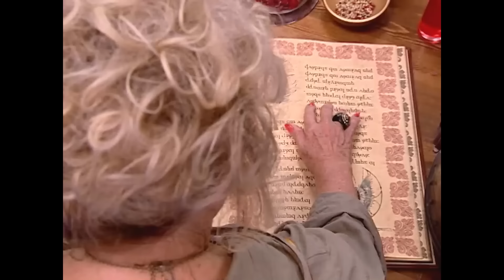Pakize'nin Üstesinden Toprak Gelir - Sihirli Annem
Pakize ve Toprak tartıştı. İKİ PERİ
 KARŞI KARIŞIYA

Oyuncular:
Ceren: Gizem Güven
Cem: Buğra Özmüldür
Çilek: Zeynep Özkaya
Tuğçe: Damla Ersubaşı
Ece: Seda Telciler
Zeytin: Maya Gürel
Betüş: İnci Türkay
Sadık: Şahap Sayılgan
Dudu: Nevra Serezli
Perihan: Gül Onat
Yavuz: Jess Molho
Avni: Suat Sungur